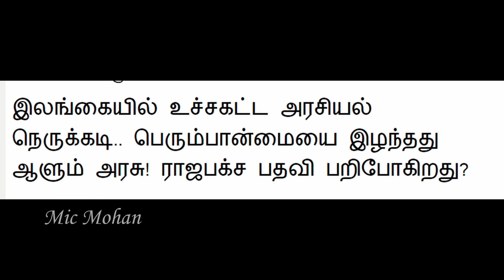இந்தியா துணிச்சல்: அதிர்ச்சியில் ரஷ்யா; எதிர்ப்பார்க்காத நேரத்தில் அதிரடியில் இந்தியா | Mic Mohan